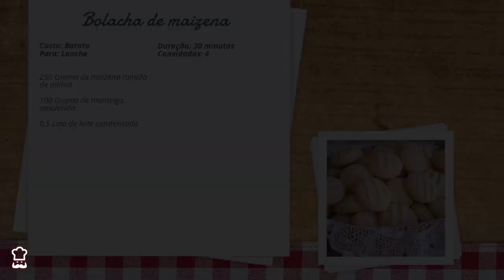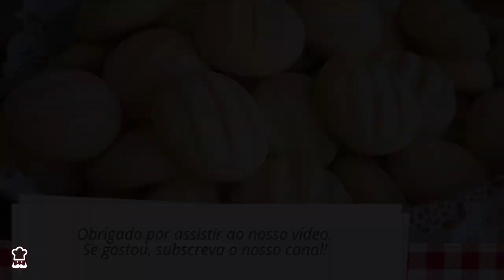Bolacha de maizena // 3 ingredientes, fácil e rápido